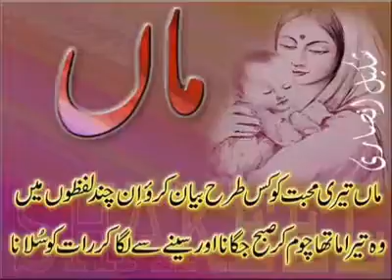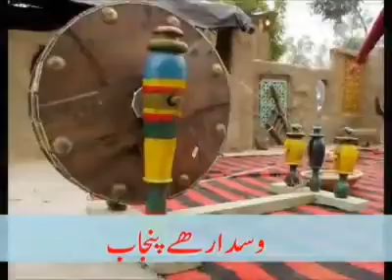Maa ki shan mother